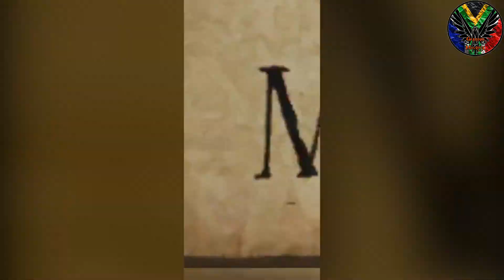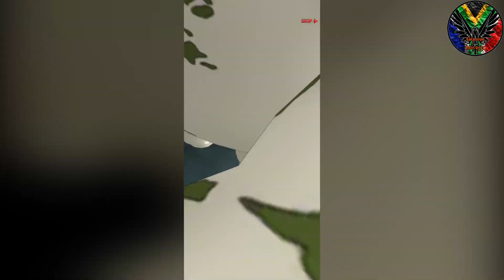The Seven Deadly Sins: Grand Cross Ep 02| Full Tutorial | Beginner Guide 2020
Are you ready to enjoy dynamic combat, breathtaking animations, and a riveting story true to the original?

▶ A brand-new turn-based RPG! A novel approach to combat! A strategic combat system utilizing skill synthesis.
Skills with the same star rank upgrade to a higher rank when they're next to each other!
Feel the thrill of battle with each turn in the dynamic combat system.
Combine cards and use them to trigger an ""Ultimate Move"" to decimate opponents!
Create your own strategy by combining the unique skills of [The Seven Deadly Sins] characters.

▶ Cooperate with friends to take down a giant demon in Death Match mode, and enjoy exciting and diverse PvP content.
Enjoy Death Match, 2-player cooperative content played in real time!
Defeat demons with a friend before time expires to defend the kingdom!
An Arena where you can compete with players all around the world awaits.
Find your own strategy to win!

▶ Build your very own team in the [The Seven Deadly Sins]!
[The Seven Deadly Sins] heroes assemble!
Dress up your characters in exclusive, never-before-seen outfits!
Hairstyles and accessories galore to suit your customization needs!
Check out the new looks of [The Seven Deadly Sins] characters!

▶ The original world recreated in detail - the animated story beautifully reborn!
The continent of Britannia has come to life! The Holy War that ended 3,000 years ago begins anew.
Experience high-resolution 3D animated cutscenes and prepare for the Holy War alongside the characters of [The Seven Deadly Sins].

▶ Characters rendered in AR, and various other easter eggs await you!

All thoughts mentioned are my own. They do not cost you anything, but I make a small percentage from the sale to help supplement future content. Honesty is key on my channel, thank you for supporting me!